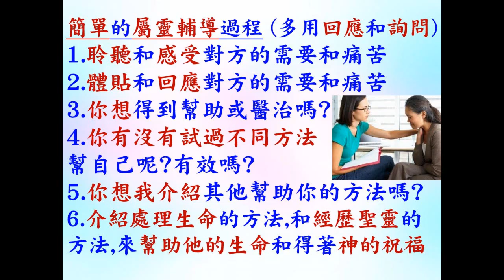輔導示範 - 普通話 - 葉牧師 2024.10.05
輔導示範

 1. 與主的關係：怎樣建立與主相愛的關係，怎樣從主的愛得力，怎樣深信神的供應和計劃。
 2. 處理生命：怎樣不被人、罪、負面思想情緒和潛意識、婚姻和生活的問題、和侍奉的問題影響。
3. 進入不同層次的侍奉：侍奉可以由簡單的生活見證，到建立別人的靈命，或進入策略性的侍奉。